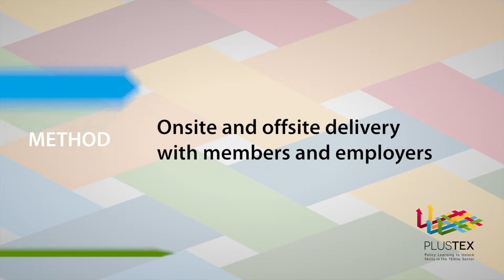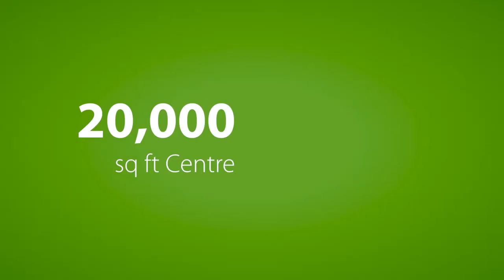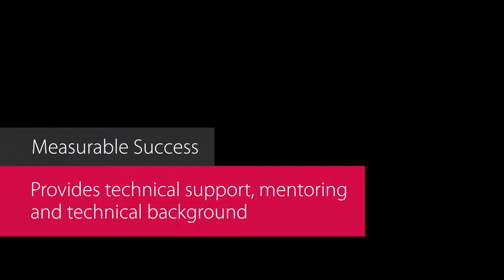Implemented Good Practice: Textile Centre of Excellence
The Textile Centre of Excellence in Huddersfield, UK is amongst the Good Practices chosen by Plustex partners for implementation in Amave (Portugal)